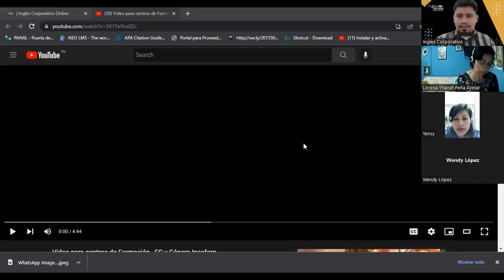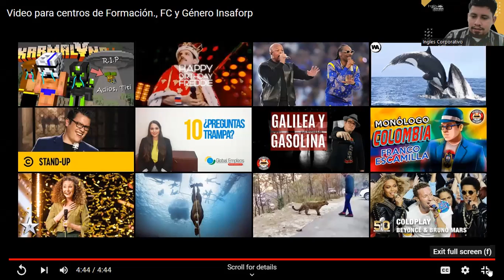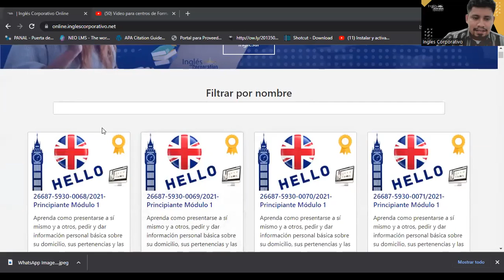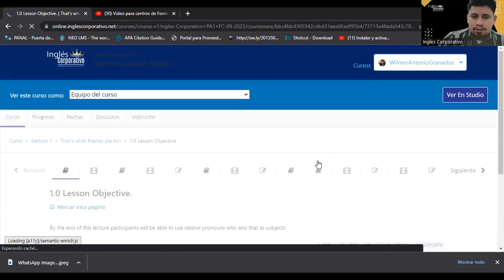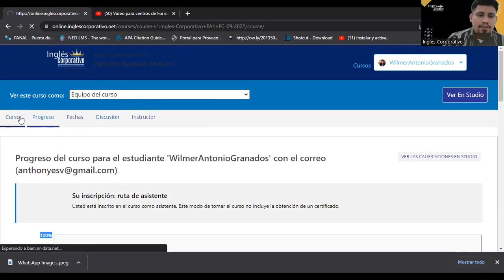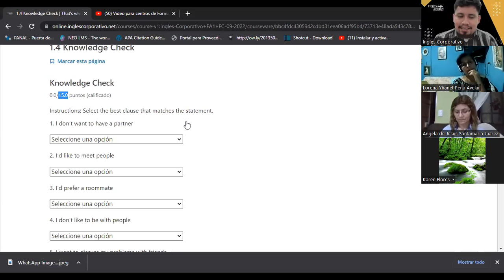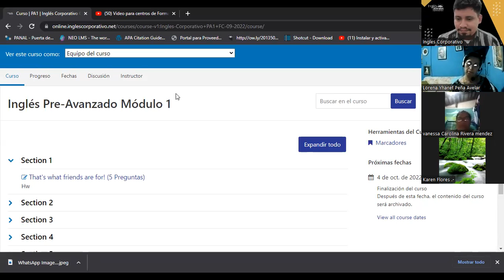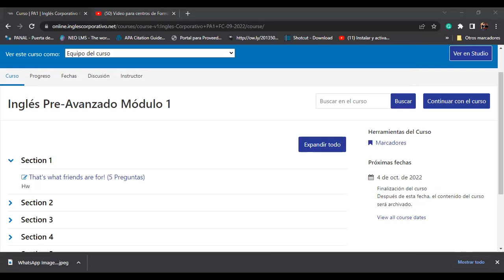Inglés Corporativo-09/05/2022- That's what friends are for!